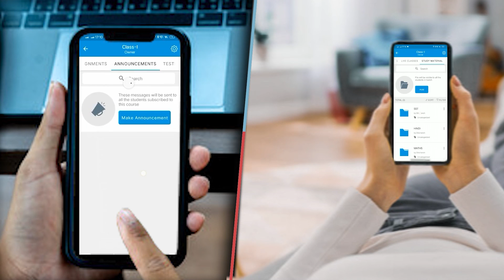Pashupati Paras कुढ़नी में लोगो को चारा घोटाले की याद दिलाया महागठबंध से दूर रहने की दी सलाह